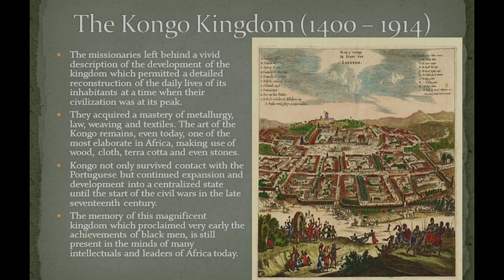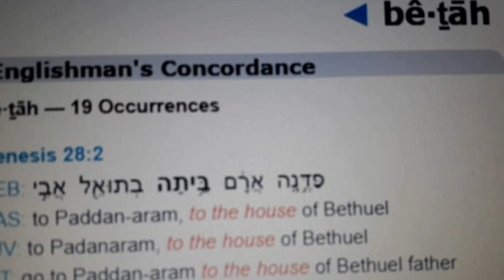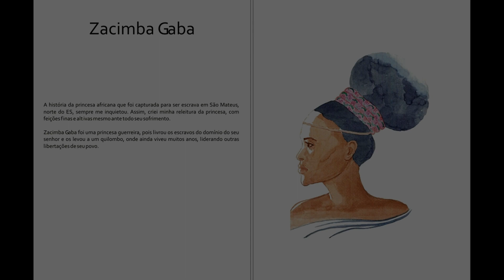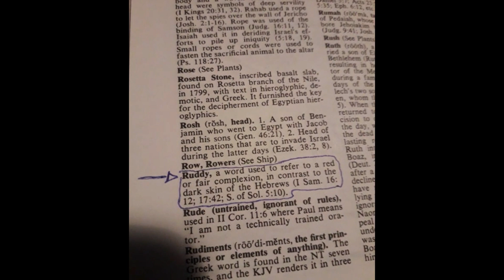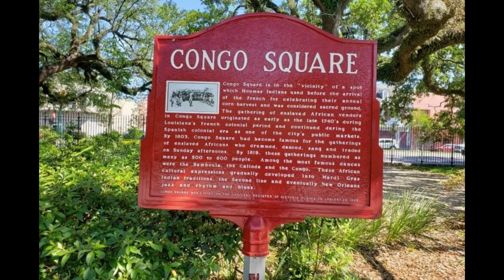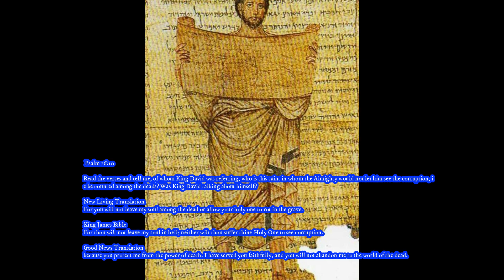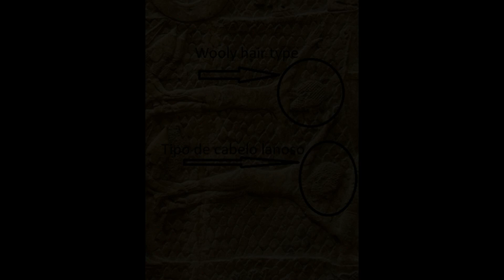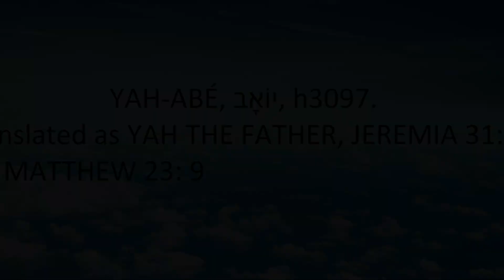Jesus Christ is a African Bantu he was and he comes